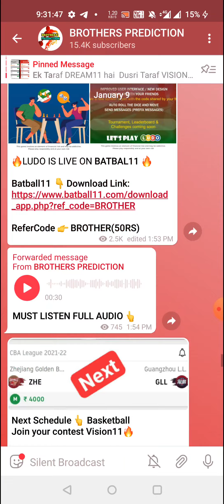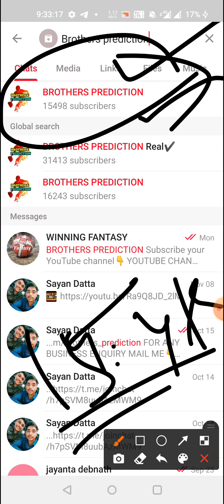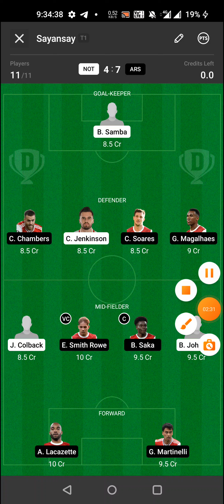NOT vs ARS FOOTBALL DREAM11 TEAM PREVIEW TODAY MATCH | FA CUP FOOTBALL DREAM11 TEAM PREVIEW